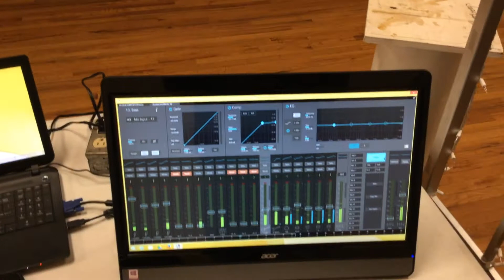Los Bondadosos (Hoy Te Quiero Tanto Tanto)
En el baile del recuerdo dia 4/4/15 sonido jostudios